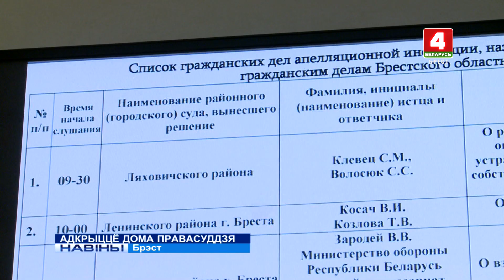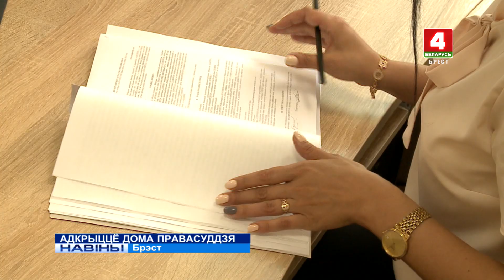АДКРЫЦЦЁ ДОМА ПРАВАСУДДЗЯ (Відэа)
У абласным цэнтры адкрыўся Дом Правасуддзя.